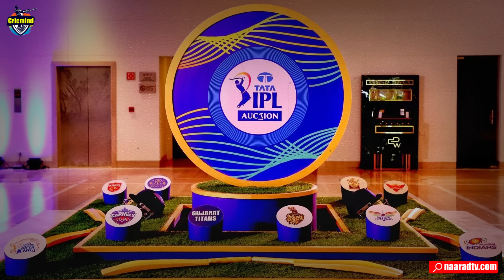History of Most Expensive Players Of IPL_कहानी IPL के सबसे महंगे खिलाड़ियों की_Part-2_Cricmind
Host-Anurag Suryavanshi
Story-Surinder Kumar
Editing- Pawan Yadav